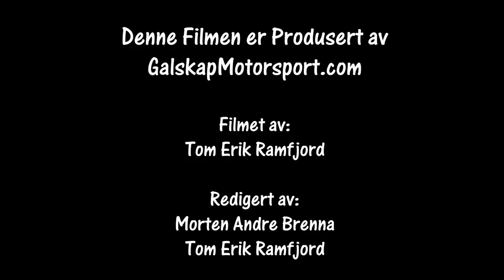Rally Sørlandsprinten SS 3 2018 Cam2